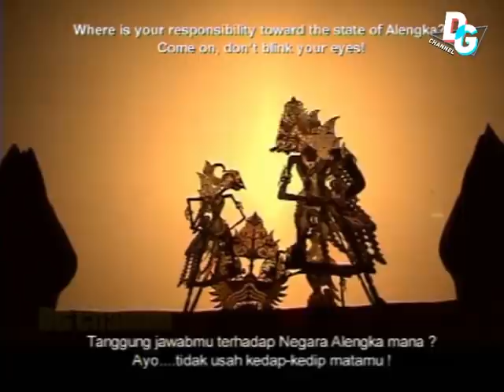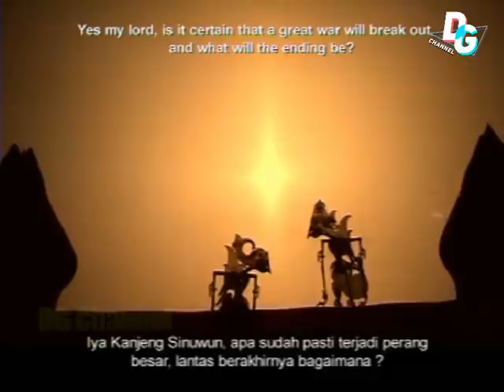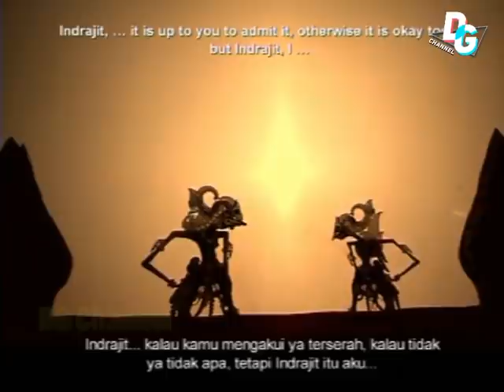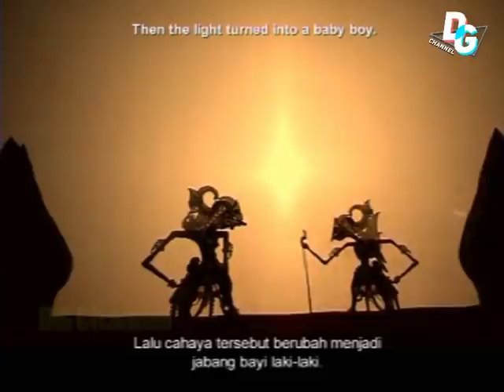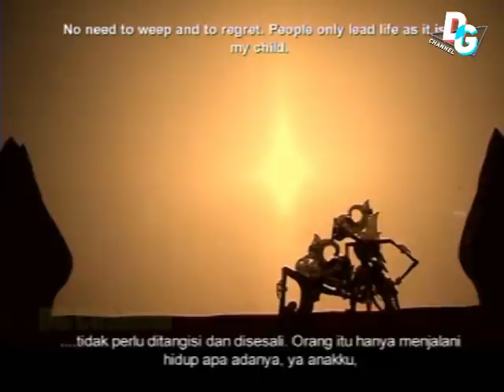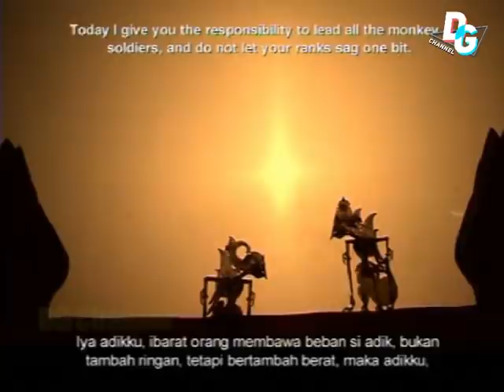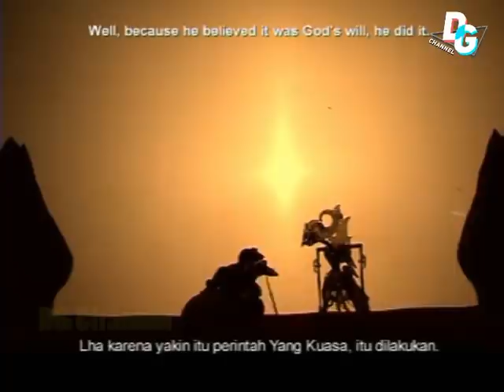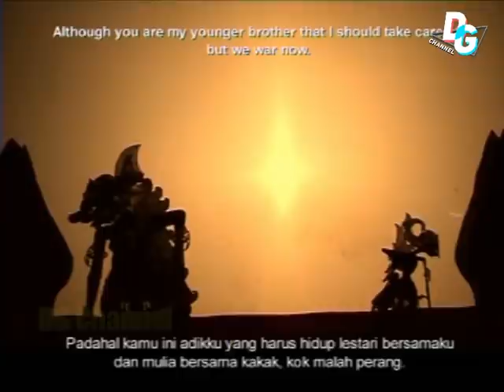Pakeliran padhat KISAH INDRAJIT ANAK GUNAWAN th 2002